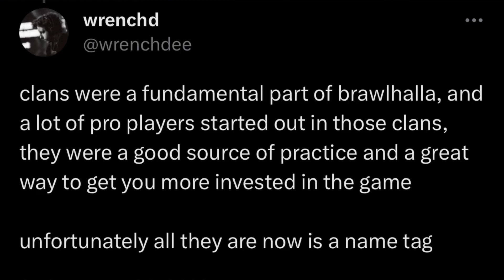The Brawlhalla community has been asking forever…